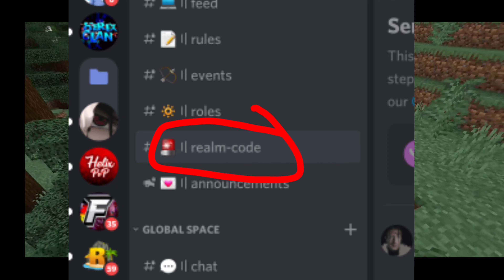Join My MCPE REALMS SMP 2021! (Realm Code) - Minecraft Pocket Edition (PE, Win 10, Xbox)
Hello! My name is Bryant Vidals I make Minecraft bedrock edition content. In this channel expect Top 5s, Music, Let'sPlays, Collabs, etc. My goal is to help as many people as I can through my content!

ONCE YOUR DONE WITH THAT JOIN THE REALM DISCORD SERVER (HERIX SERVER) TO GET ACCESS TO THE CODE AND HAVE A WAY TO REPORT HACKERS:

ALTERNATIVE REALM SERVER:
IP: riversmp.tk
PORT: 19132